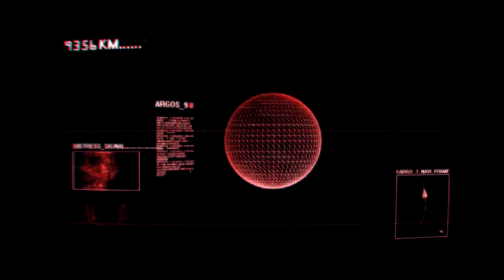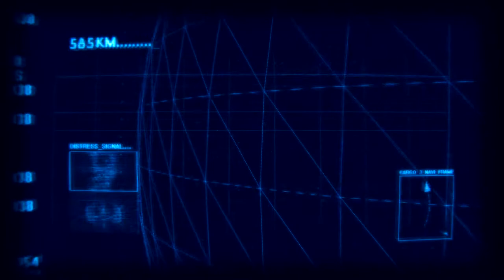Cargo3 - Official Trailer